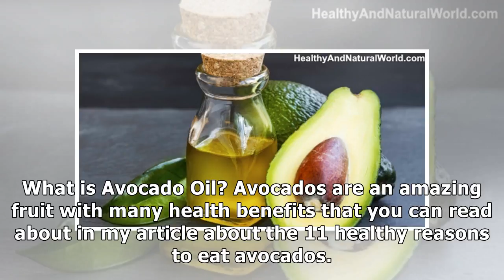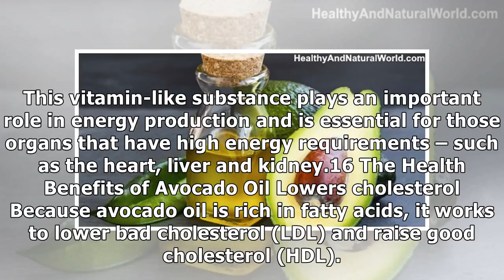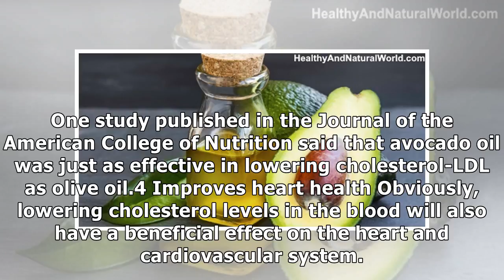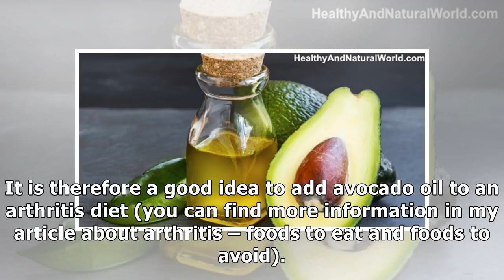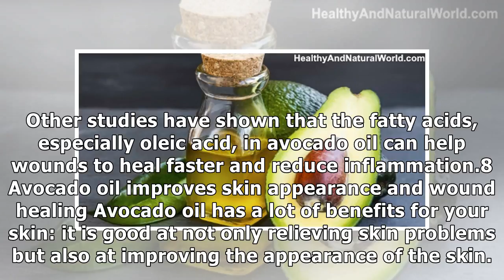The Most Amazing Health Benefits of Avocado Oil